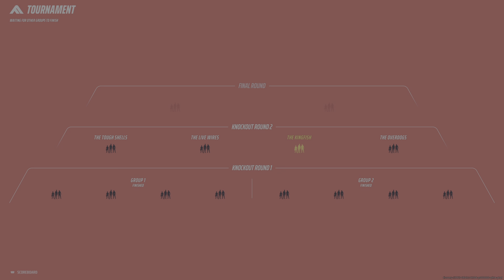The Finals First Tournament